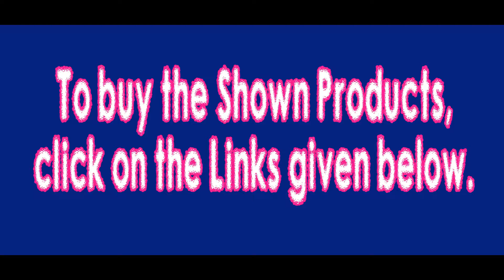Designer Women's Cotton Silk Saree | With Blouse | Just Rs 299 Only | BUY NOW | With BUYING LINK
Saree Types :
Georgette Sarees
wedding sarees,
georgette sarees,
kota Sarees
pure silk sarees
lightweight silk sarees
Hyderabad cotton sarees
wedding kanchipuram silk
half and half silk sarees
soft silk sarees
Silk Sarees
Chanderi Cotton
lightweight pattu sarees
kosa sarees
lightweight silk sarees rmkv
kanjivaram silk

Crepe Sarees
kanchipuram saree
bandhani saree
thanchoi silk saree,
net sareess,
kanjeevaram saree
aant saree
kantha saree
sambalpuri saree
chande saees
designer cotton silk saree
nauvari sarees
bomkai saree
Velvet Sarees
Chanderi Cotton
lightweight pattu sarees
kosa sarees
kanjivaram silk
Cotton Blend Saree
Cotton sarees for wedding
Wedding Sarees
Bridal Sarees
Deepavali Sarees
net Design Sarees
new model blouses
kota jali
designer sarees,
banaras brocade
sambalpuri saree
jail sarees,
baluchari saree,
konrad saree,
banaras silk
daily use sarees
Office use sarees
Deepavali saree
Festival sarees
Hyderabad Cotton Saree
Erode Cotton saree
Coimbatore mill sarees
Bollywood party wear sarees
Bollywood Trending sarees
Kids wear
Pothys sarees
Chennai Designer sarees
Banglore Sarees
Cheap rate Sarees
Chamki Designing Sarees with Blouse
Blouse design with embroidery work
Saree Discount Sale
Cotton Designer Sarees
 bengal handloom
sarees online handloom sarees
wholesale handloom sarees
kerala handloom saree collection
 linen sarees
 nayanthara handloom sarees
blouse design linen sarees in chennai
handloom cotton sarees
wholesale handloom silk sarees
 facebook uppada weavers society sarees
 flipkart cotton sarees
 combo offer handloom sarees in bangalore
handloom cotton sarees
 facebook handloom sarees
meaning pure cotton saree
limeroad cotton kurtis
 limeroad kalamkari sarees
designer silk sarees
sri kumaran silk sarees
online shopping
soft silk sarees below 2000
soft silk sarees nalli
new arrival sarees in rmkv
 bangalore chennai silks combo offer
silk sarees in chennai with price
pure jute silk sarees chiffon sarees in chennai silks
designs latest silk saree
designs pattu sarees below 2000
 rmkv pattu sarees colour combinations
 rmkv silk sarees latest collections
 pothys wedding sarees collection with price
 silk saree images with price
 designer sarees in pothys with price
 vastrakala pattu sarees price
parampara silk sarees
ebay silk sarees pinterest
 kanjeevaram silk sarees
 silk saree gallery
silk sarees instagram
kanchipuram pattu sarees
samudrika pattu sarees price
 rmkv churidar collection with price
cotton sarees collections